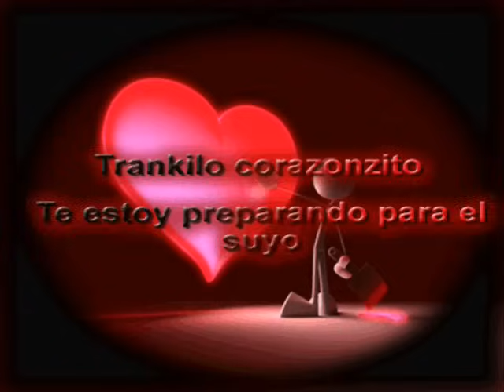La isla del sol LETRA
oh, mira tengo que decirte que me muero por vos
todo lo que quiero es estar a tu lado
y entregarte con un beso todo mi corazon
eres lo mas bello que me pudo pasar
viendo las estrellas a la orilla del mar
besandonos en la isla del sol x3

todo comenzo
algun tiempo atras en la isla del sol
se cruzaron nuestros caminos por casualidad x2
mi corazon guardo, recuerdos de los dos
como una herida abierta, como una ilusión